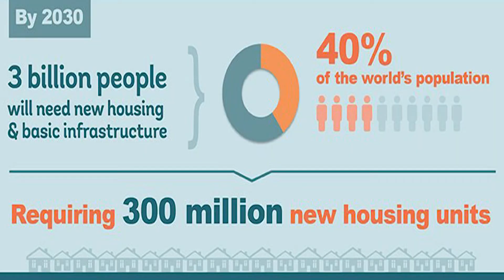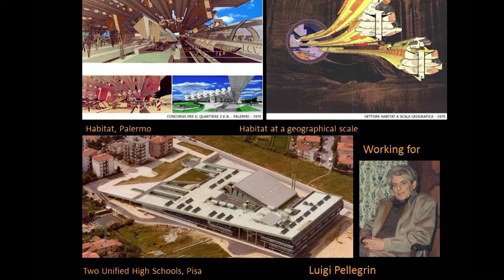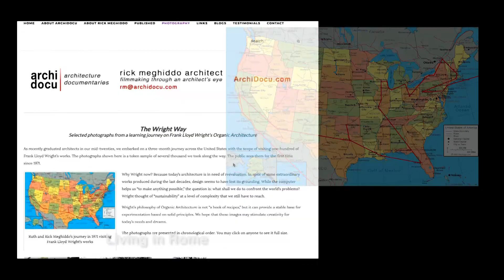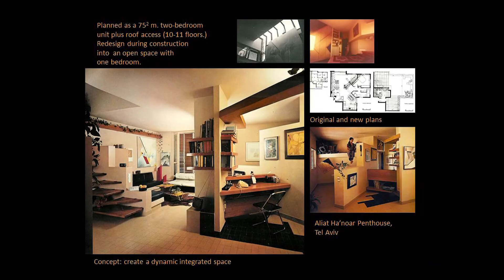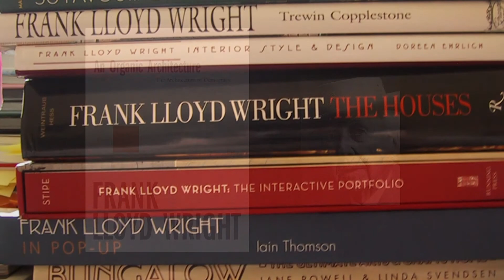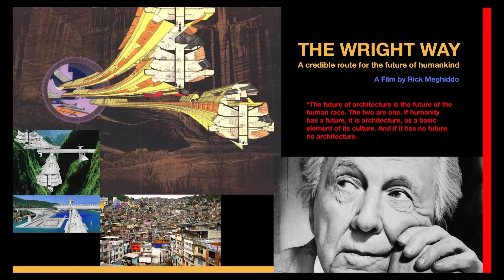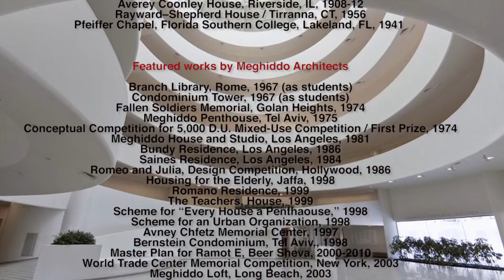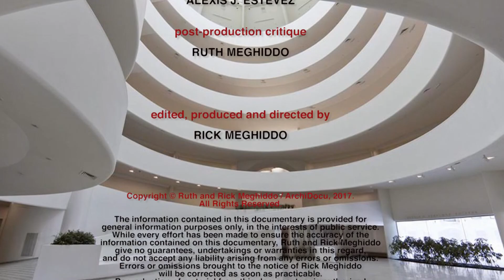The Wright Way - An Overture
Why Wright now? What can a man born 150 years ago, tell to a young generation of architects likely to be responsible for the invention of the future? This documentary is intended to emphasize the link between Wright ideas and the needs of tomorrow.